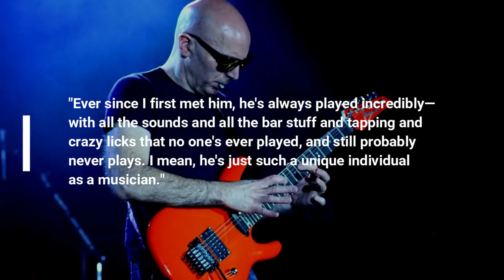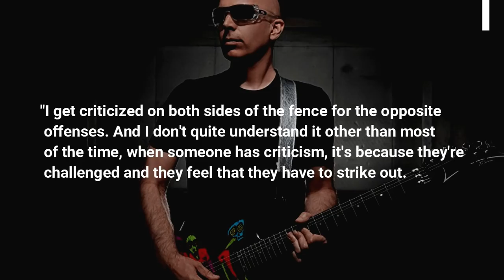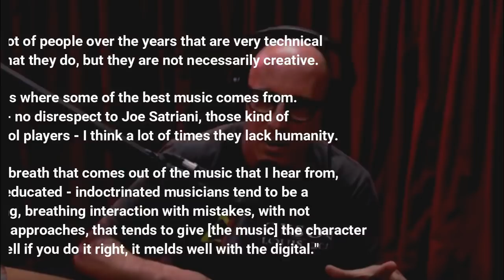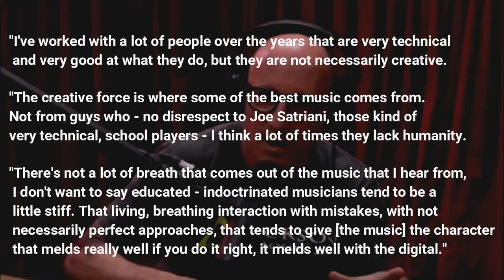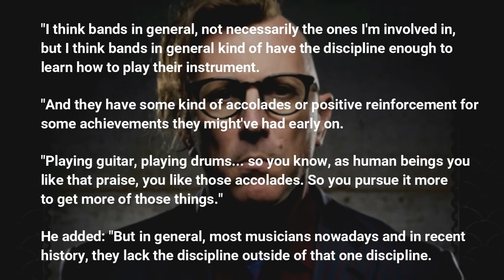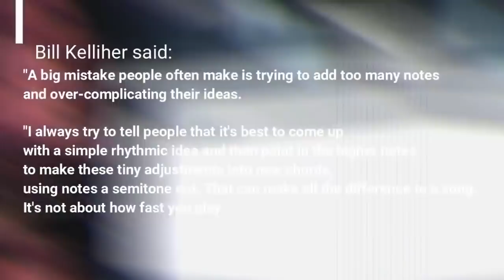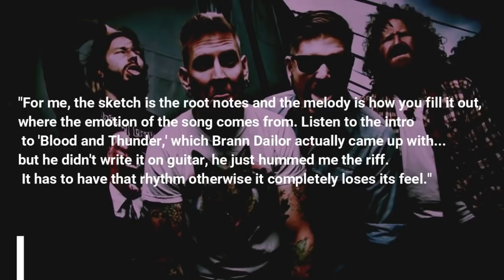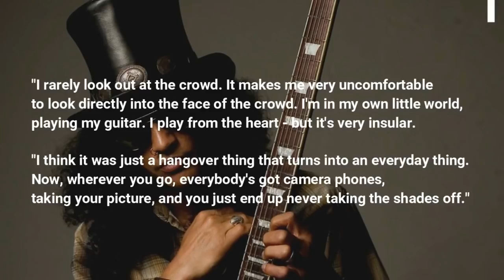Kirk Hammett: Joe Satriani "Kicked My Ass!" | Metallica Guitarist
on Vancouver radio station CFOX, Metallica's Kirk Hammett spoke fairly candidly about his experience taking guitar lessons with Joe Satriani.

"It was actually very poignant," Hammett said of his first lesson with Satriani. "His first lesson to me was, 'Learn your lesson. Don't waste your time, don't waste my time. I expect you to know everything that I gave you in a week's time.' I was, like, 'This guy is serious.' But you know what? I did it, and he kicked my ass."

"But after a while, I was taking two lessons a week from him. I became so thirsty for what he had to offer me, I was just, like, 'Bring it on! It's all making sense. I wanna learn more.'"

Hammett then discussed Satriani as a player, saying "Ever since I first met him, he's always played incredibly—with all the sounds and all the bar stuff and tapping and crazy licks that no one's ever played, and still probably never plays. I mean, he's just such a unique individual as a musician."